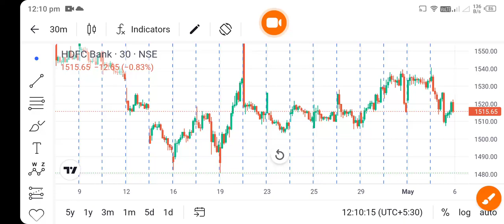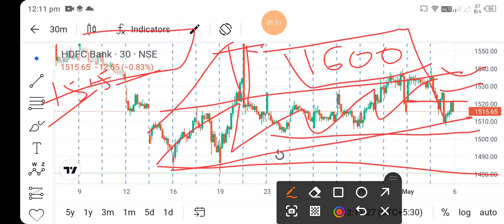hdfc bank share news today l hdfc bank share latest news l hdfc bank share price l hdfc bank